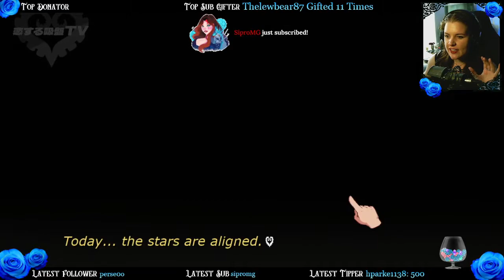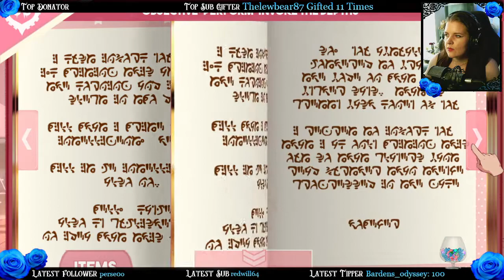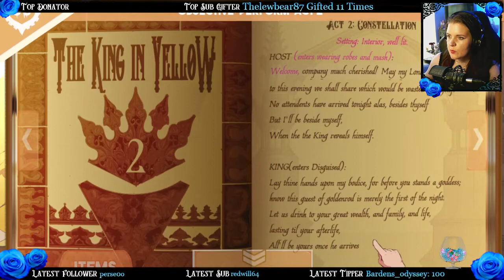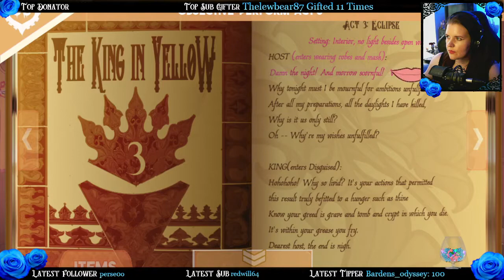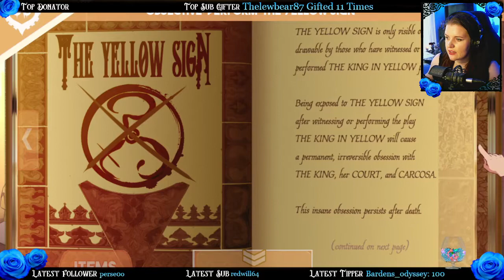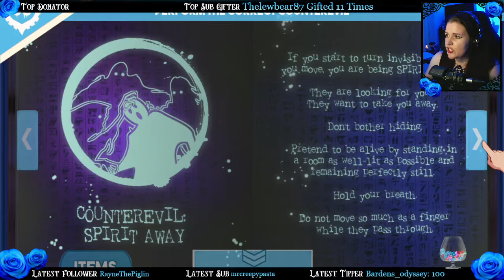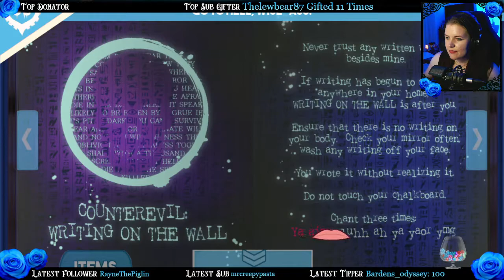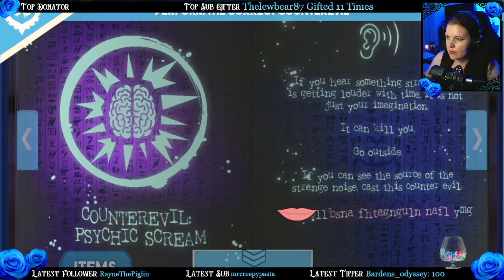ALL HAIL OUR ELDRITCH GODESSES! || Sucker for Love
We worship three eldritch goddesses in this incredible game of lust and nightmares! Bow down to these cosmic beauties as we playfully end the world through shadows, magic, and the power of theatre!
Cherubim of the Archive:
A New Universe - Ben Haliotis - Hayden Parke – Hutton gilgeours - Lorcán Doull –Shadow Eagle – Takea Guess - tigerlilytea - Valtharis